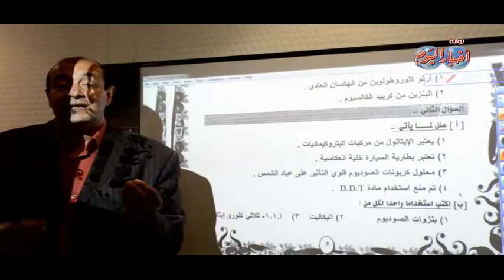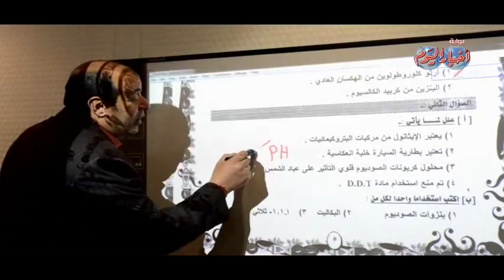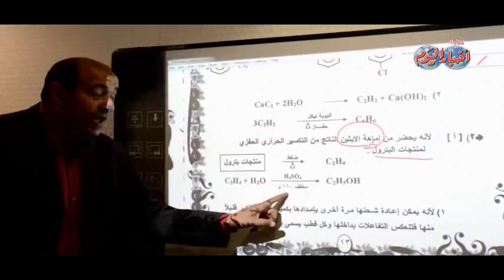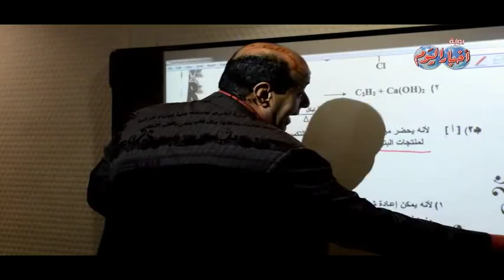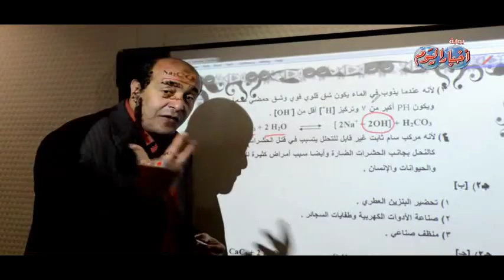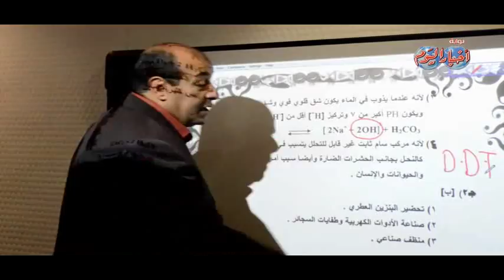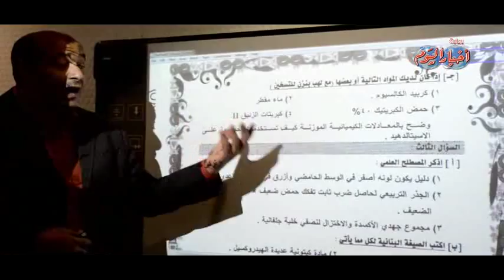السؤال الثاني مادة الكيمياء ثانوية عامة